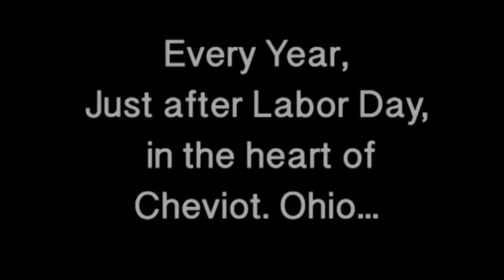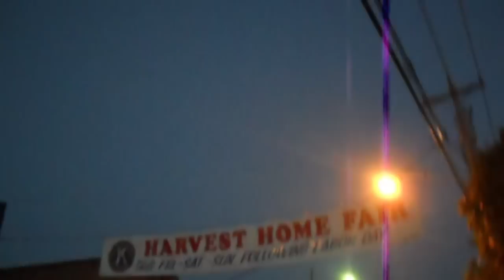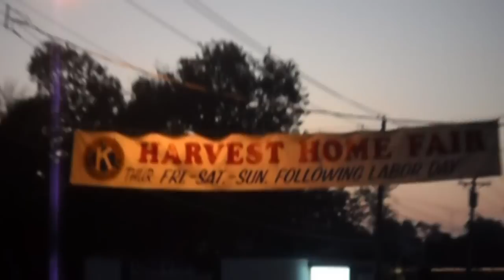The 1,939th ~ Wounder of the World ~ “The Empty Chairs of Cheviot Ohio”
The 1939th
 Wounder of the World
“The Empty Chairs of Cheviot Ohio”

Every year in the ‘Biggest, Little City in Ohio’
an incredible phenomenon occurs.
 Just after Labor Day. chairs start to line the street curbs and by Friday morning all the chairs are gone.